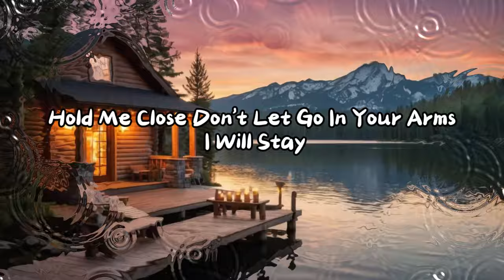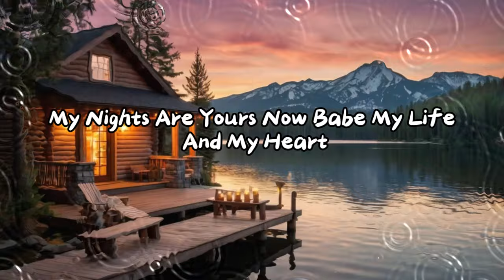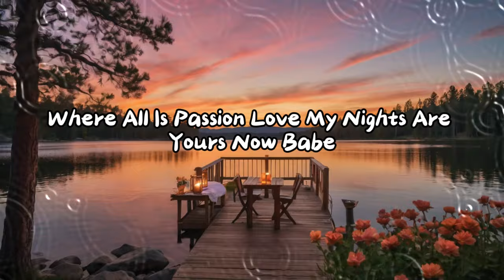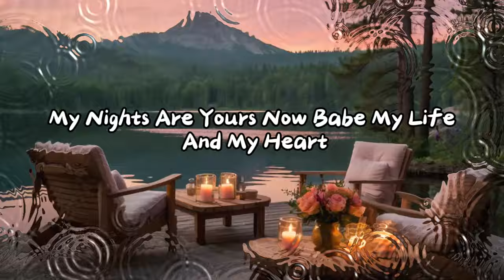You are deep in my soul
Dive into a world of:

Search by mood or theme using the tags below:

You Are Deep

In the depths of my heart
A divine unique art

[Verse 2]
Like an angel that shines
In the dream of my eyes

[Chorus]
Where all is passion love
My nights are yours now babe
My life and my heart

[Verse 3]
Every whisper I hear
Echoes pure love and cheer
You're the light when it's dark

[Bridge]
Hold me close don’t let go
In your arms I will stay